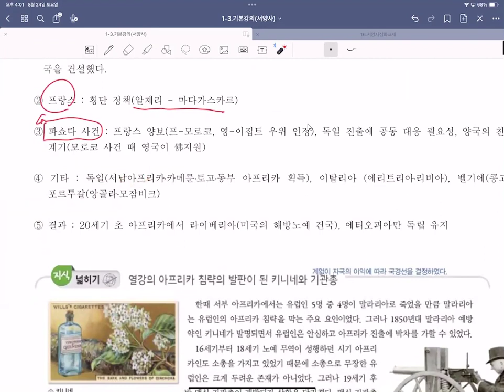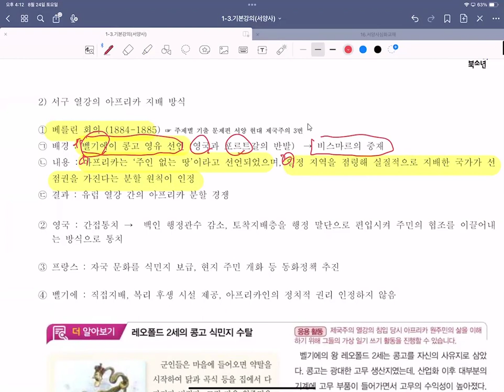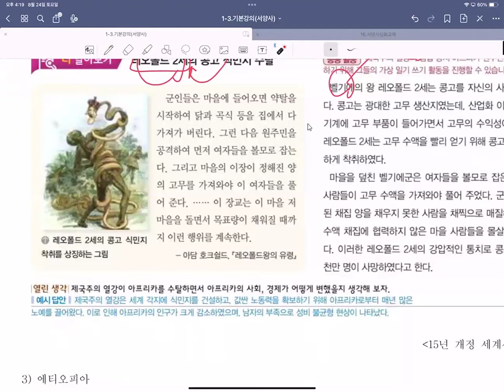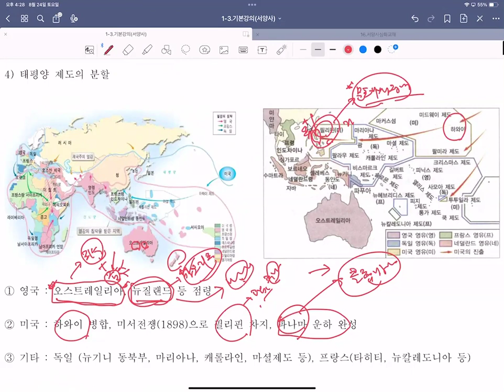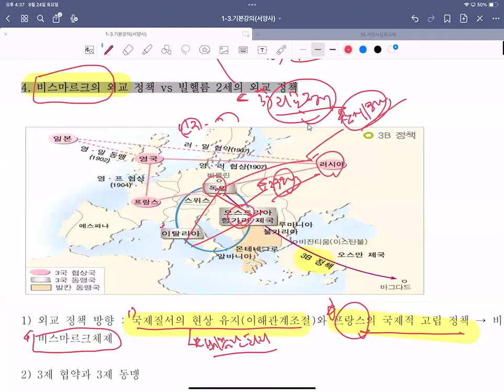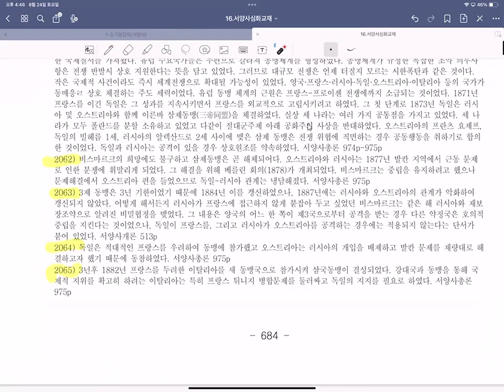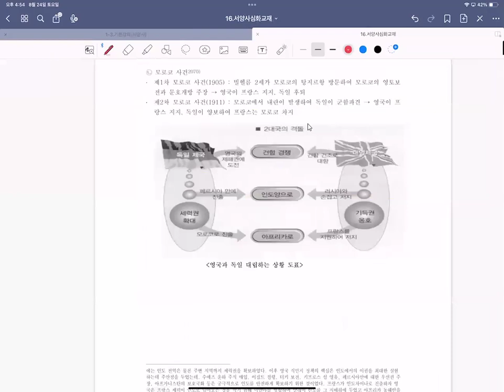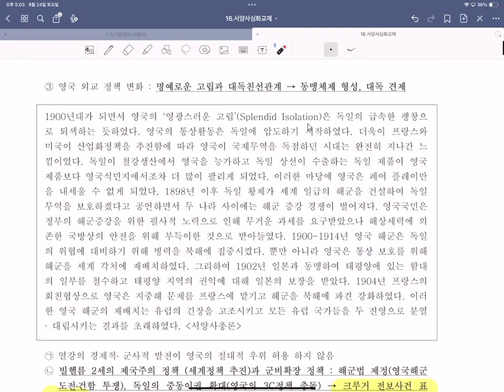24년서양현대사강의2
서양현대사강의입니다.